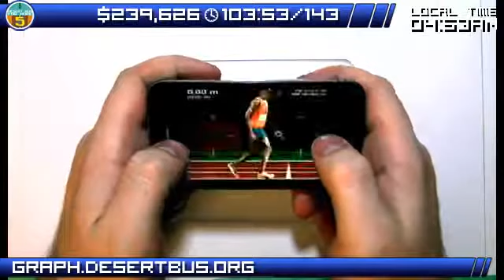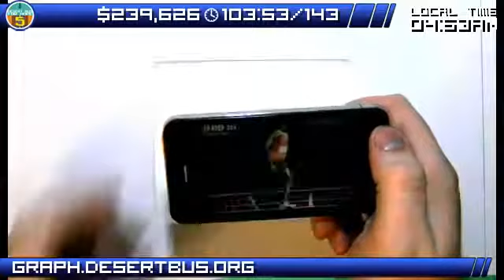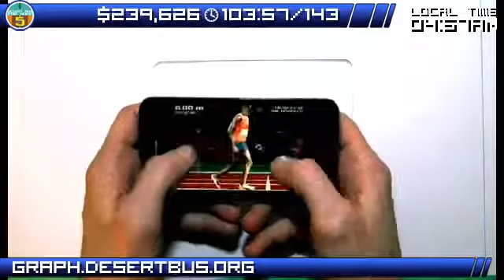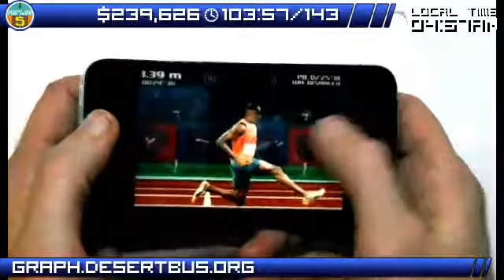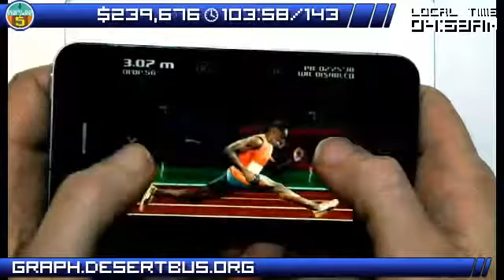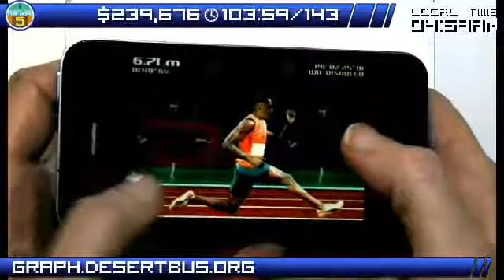DB5 - Graham asks "What's QWOP?"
Graham asks "What's QWOP?" HE MUST KNOW (Everyone must know)

VST Note:
From: 104:31 to: 109:06 - Because Matt ruined the overlay, the Bustimer is wrong FOR 4 HOURS & 35 minutes

The actual time this takes place is: 106:51 - 107:06

Uploaded by the Desert Bus Video Strike Team, as part of the anti-april fools day joke.